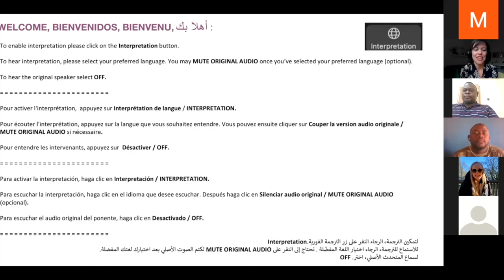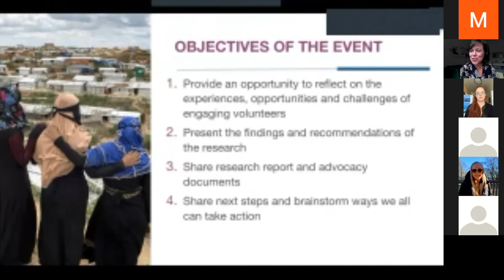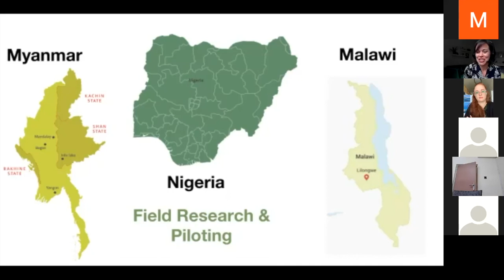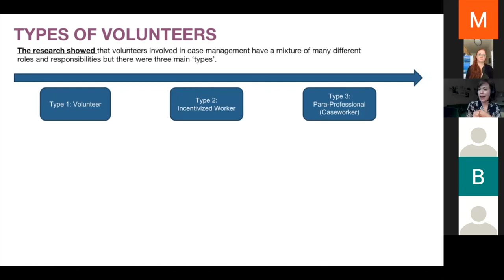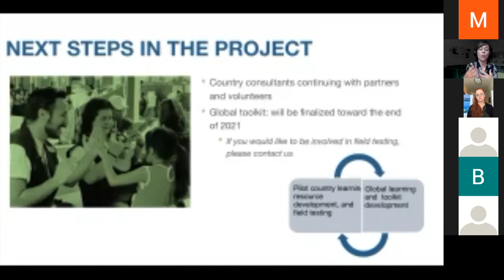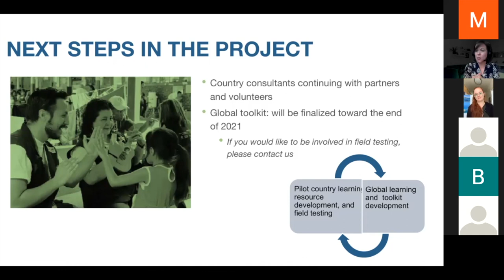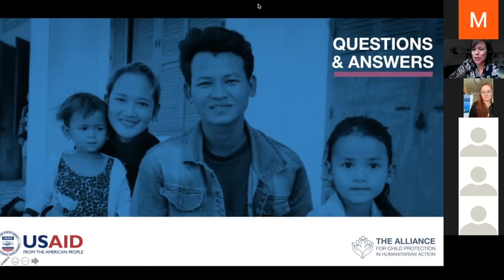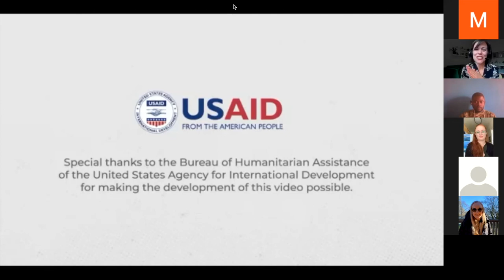Webinar | Virtual Launch of the Community Engagement in Case Management Study (Spanish)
In this special event, Colleen Fitzgerald on behalf of the Alliance Case Management Task Force and Michelle Van Akin on behalf of the Alliance Community-Level Child Protection Task Force host the launch of the Community Engagement in Case Management Study!

The event begins with introductory remarks from the Technical Project Lead, Colleen, who then engages with two community volunteers from Lebanon and the DRC to share their first-hand experiences. The event continues on with a deeper dive into the research itself by engaging with Bright Sibale and Lara Adebowale, who were two of the field consultants working on the project in Malawi and Nigeria. The event also shares the main project findings and key messages for child protection organizations working with volunteers. The webinar concludes with a Q&A period and an inspiring video!